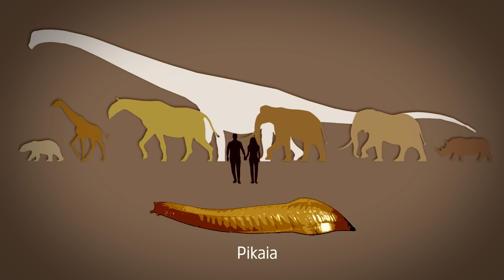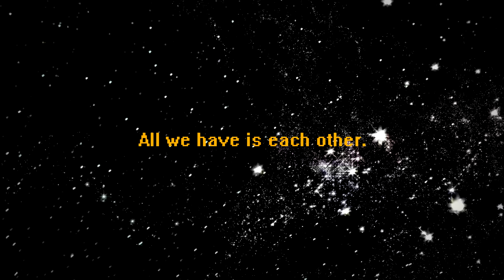Are we Alone in the Universe? Perhaps yes, and here's why.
. Are we alone in the universe?  5 Reasons we are (probably) completely alone in the universe.  A government funded program called SETI, or the Search for Extra Terrestrial Intelligence has been listening for intelligent life in the universe, with their radio telescopes, for past 50 years, but so far NOTHING has been found.

Is it possible that the hundreds of scientists around the world that are looking for intelligent life are on a futile mission to nowhere –because there is actually NO OTHER intelligent species in the entire universe – The shocking answer could be – YES. I’ll explain why.

There are more stars and planets in the universe than all the sands on all the beaches of the world. How is it possible that we could be the only intelligent life out there.  I am talking about intelligent life, not just any kind of life.  I think ordinary life is probably everywhere in the universe, and I predict there is life within our own solar system.  See my other video on this subject. Intelligent life is a completely different animal, no pun intended, than simple forms of life like bacteria and viruses. There is a good chance that there is NO other intelligent life…and here are 5 reasons why:

5) Earth has a very large moon compared to its home planet.  And this moon was formed due to a colossal impact with another planet early in earth’s history. This collision caused the earth to almost completely melt, which led to molten iron being pulled to the center of the earth.  The reason this is important is because it is the flow of this iron that allows earth to have a relatively strong magnetic field.  Without this field, life would not exist, because cosmic rays would have wiped out any early life. The moon also gives the earth orbital stability, and has absorbed potential meteor impacts that would have otherwise devastated earth. Such massive collisions are probably rare in the universe.

4) There was a massive extinction event that occurred on earth about 500 million years ago – long before the age of the dinosaurs.Over 80% of all life on earth was wiped out. But luckily for us, a tiny creature less than 2 inches long, called Pikaia, which had a backbone, survived. This creature is the ancestor of all animals with a backbone – including us.  If it had not survived that extinction, we would not be here.

3) For over a 100 million years, mammals were small mousey shrew-like creatures that lived under the shadow of the dinosaurs.  They only came out at night because during the day, they would be easy prey for the huge dominant species of the day - dinosaurs. The only reason mammals dominate the earth today, and by the way, we are the most dominant of the mammals, is because the dinosaurs were wiped out by a huge 6-mile-wide asteroid that fortuitously killed our overlords, about 65 million years ago. It if wasn’t for that lucky asteroid, we wouldn’t be here.

2) Arid conditions hit East Africa millions of years ago.  It didn’t happen anywhere else, but only in East Africa.  It so happens, that living in east Africa at that time were tree dwelling apes, that were forced to leave the trees and journey into the grasslands below to find food to eat.  Not only did this force these primitive primates to stand upright, which freed up their hands for using tools, but it also forced a huge increase in brain size… Because these animals needed a much bigger brain, and higher processing power to help them find food. We are a direct descendant of these primitive apes. If these arid conditions had occurred anywhere else on the globe, it would not have resulted in us.

1) There have been millions of species of animals that have lived on earth.  In fact, many more animals have gone extinct on earth than are living today. But out of all those species of animals that have evolved nearly every feature and trait that you can think of….only ONCE. That’s right, only ONCE has the trait of higher intelligence evolved. We are the only animals that have ever lived on earth over its 4 billion year life-span, that has evolved to be super intelligent. Intelligence is by no means an inevitability in the course of biological evolution.  If it was, then there would have been many such evolutions of highly intelligent species who would have inhabited the earth over its 4 billion year life span.

Had we not had many strokes of luck and multiple events going our way, we would not be here at all. Thus, it is quite possible that we may be listening with our radio telescopes to complete silence because there is no one else out there…other than us…imperfect humans on a tiny rock…orbiting an unremarkable star…in an ordinary galaxy…in a generic point in the universe.  All we have is each other.  So, there is a cosmic reason that we should be kind to each other.